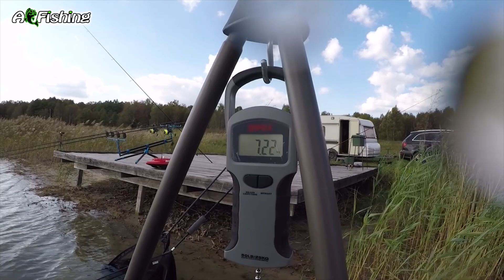Ловили карпа а поймали толстолоба 26 кг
В этот раз Друзья, на рыбалку меня пригласил опытный карпятник Юрий Строич. Рыбалка выдалась интересной именно тем что мы при ловле карпа поймали толстолоба всесом почти 26кг. Подробнее в видео Ловили карпа а поймали толстолоба 26 кг.